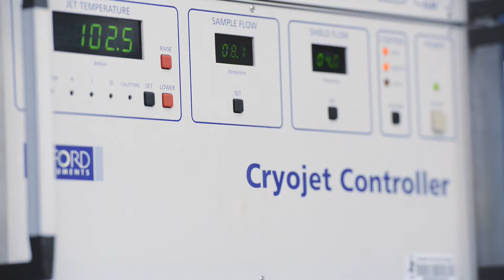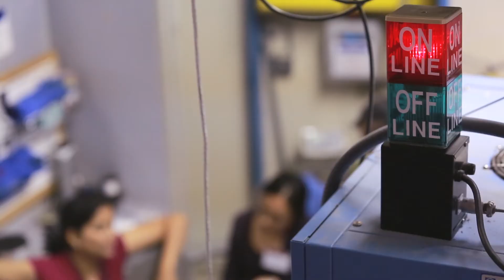Backstory: Riti Sarangi, Staff Scientist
Research at the Stanford Synchrotron Radiation Lightsource spurs advances in energy production, environmental cleanup, nanotechnology, new materials and medicine. In this video, Riti Sarangi gives us a peek inside life as a staff scientist at SSRL.